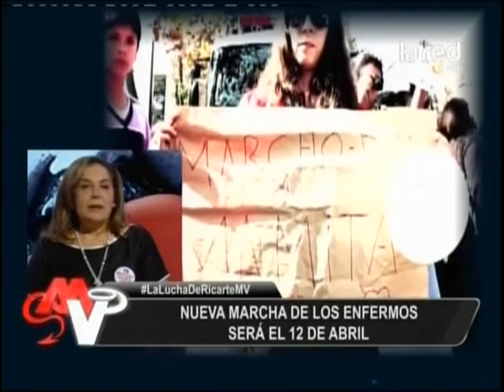Nueva "Marcha de los enfermos" será el 12 de abril